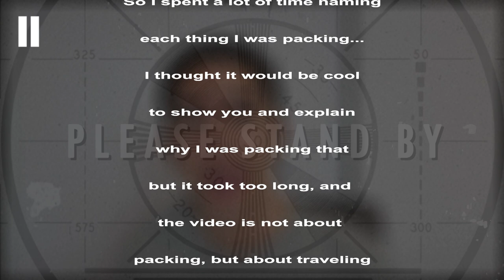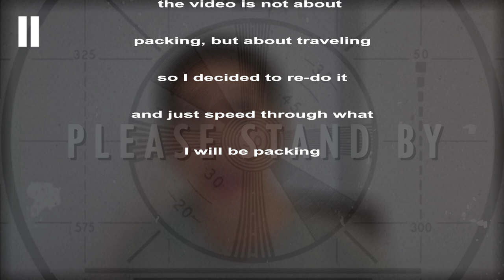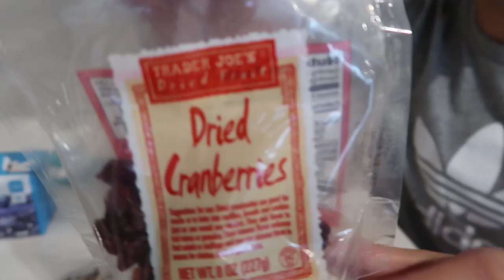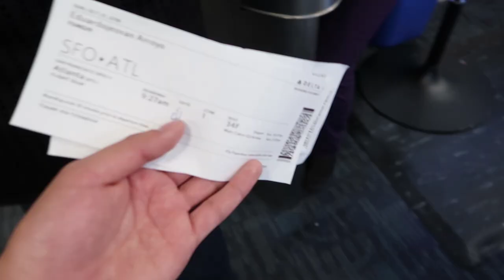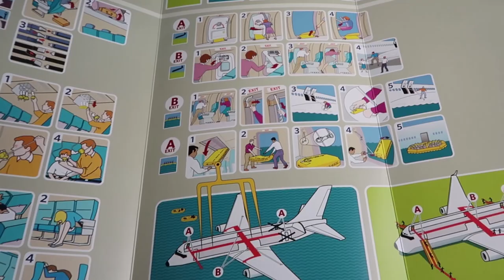Packing and Flying TIPS! | How to PREPARE and PLAN for Business Travel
This is a short Vlog where I give you some tips and tricks that have worked for me multiple times during my work and leisure travels. Hope you enjoy this format, if you do, let me know!

Currently working in this awesome city, and want to share the cool places and experiences with you.

I don't remember TBH but all the music is under creative commons (Disclaimer boiiii)

All other tracks are free to use under creative commons.